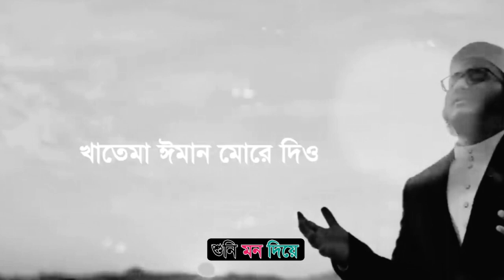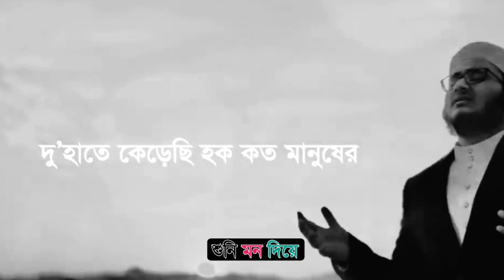কালিমা নসিব মোরে দিও। মাহফুজুর রহমান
কালিমা নসিব মোরে দিও